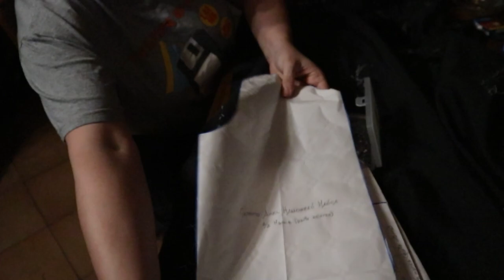DIY: COSTUME DI HALLOWEEN - Costruiamolo insieme - Steampunk SPECIALE di HALLOWEEN 2022- 98MegaPixel